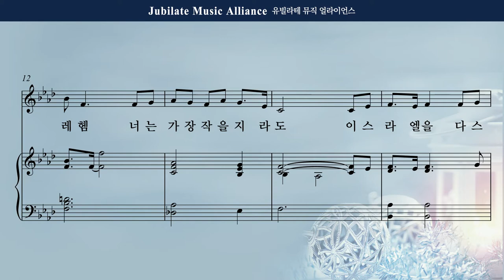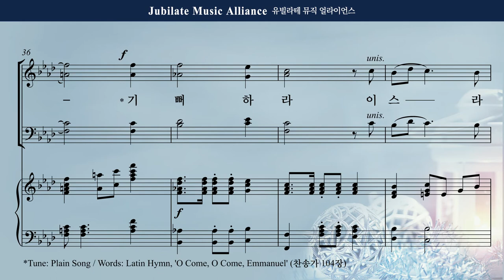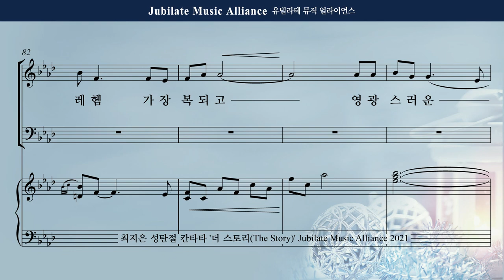[성탄절 칸타타] 최지은 - 더 스토리 (The Story) 4. 유대 땅, 베들레헴 Alto